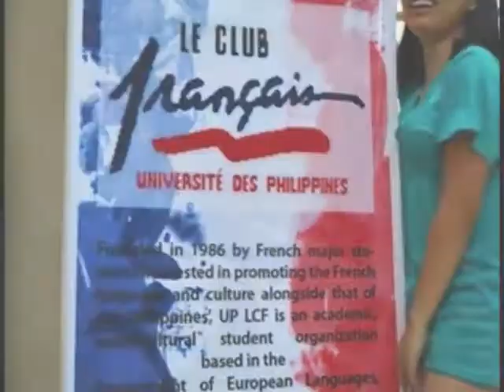Le Club Francais 2009-2010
This video is a collection of pictures taken from our application process throughout the first semester of academic year 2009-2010. Hope you like it.